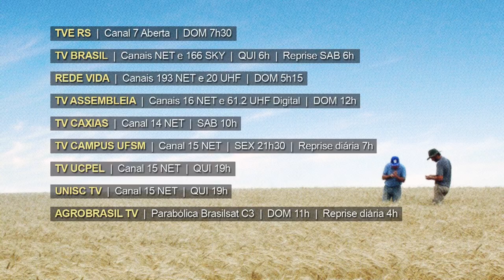Rio Grande Rural Chamada Edição #1082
- Estrelat é a primeira agroindústria do Vale do Taquari a produzir leite tipo A
- Alunos da UFRGS visitam Casa da Emater
- 42ª Expointer encerra com crescimento de público e vendas
- A produção de morango em Bom Princípio
- Receita: Geleia de Morango

Programa #1082